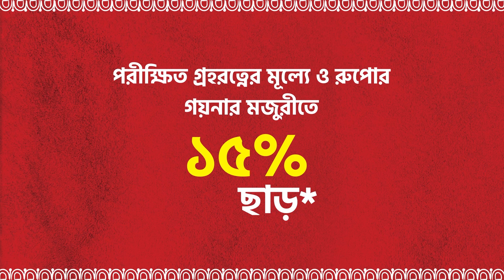১৯ নং ওয়ার্ড এর উদ্যোগে গড়িয়া পূজা, ঈদ ও অক্ষয় তৃতীয়া উপলক্ষে এলাকায় বাইসাইকেল ও খাদ্য সামগ্রী বিতরণ